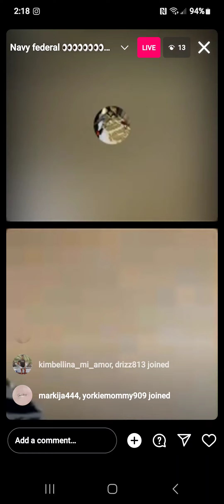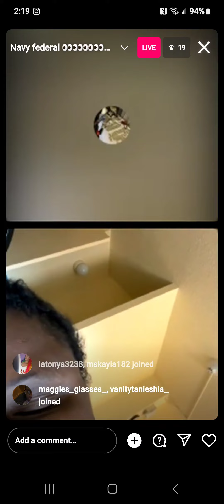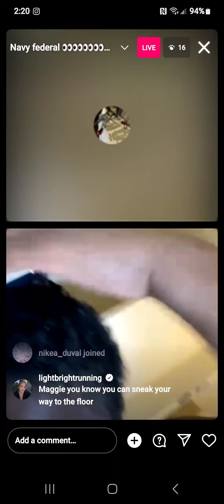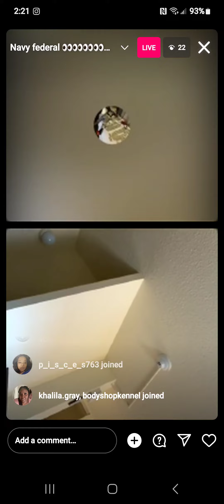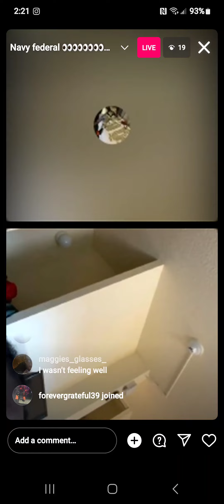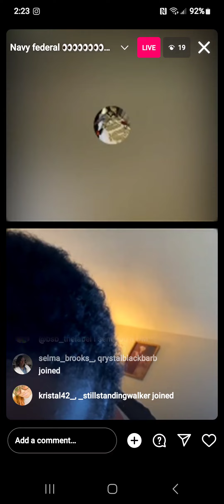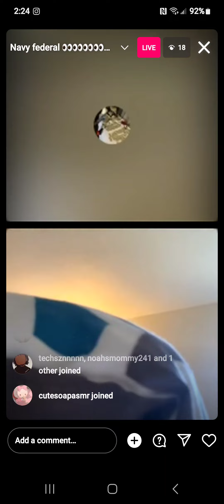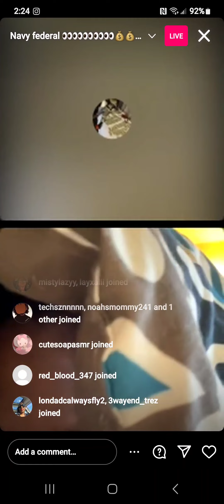January 11, 2024